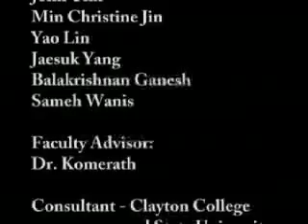NASA Means Business '04 Finalist PSA 1, Georgia Inst of Tech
Finalist video public service announcement (PSA 1 of 2) produced by Georgia Institute of Technology (Atlanta, GA) for the NASA Means Business 2004 Competition. Video PSA courtesy of NASA. NMB, a fresh approach to outreach.